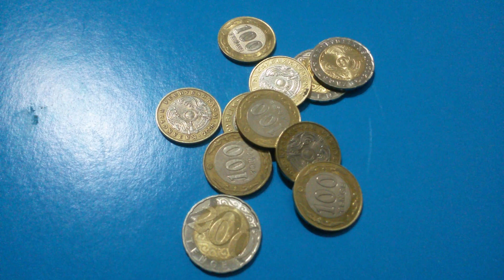ГОРСТЬ МОНЕТ ВЫСЫПАНА на синюю поверхность Двенадцатого Января - ДЕНЕЖНЫЙ ПОТОК